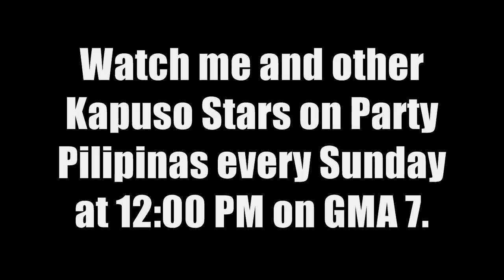Frank McCormick Meets Kris Lawrence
Frank McCormick, Kris Lawrence-wannabe fanboying over Kris Lawrence. Thank you to Mark Bautista, Rafael Rossell, Ben Alves, Rhian Ramos, KC Montero, Aljur Abrenica, Tim Yap, and makeup artist Cha Cuyong for their appearances in this video.